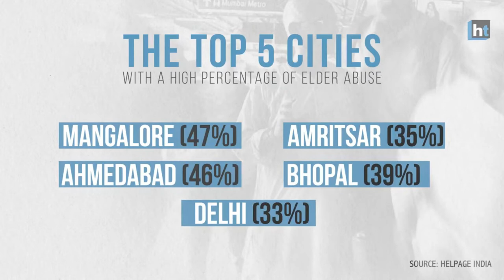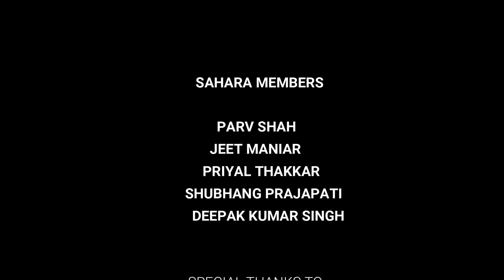Sahara Project from Karma Foundation by GUNI-ICT Student.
We worked for SAHARA an initiative of the Karma Foundation. We
dealt with Old age homes Located all over India Specially in Gujarat,
collected details about then as well as contacted them requesting about
their requirements. We did the same with The NGOs Working for the
welfare of women and children.

So far we have touched around 500 Old age Homes in which 41 were of
Gujarat as well as 650 NGOs located in India.